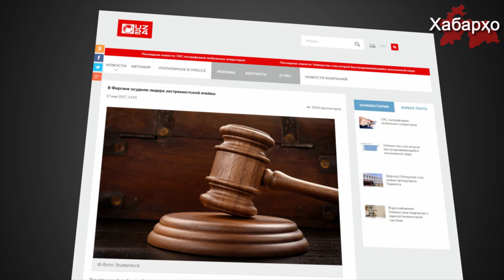Дар Ӯзбекистон сокини маҳаллӣ барои ҳамли даъвати исломӣ маҳкум гардид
Дар вилояти Фарғонаи Ӯзбекистон сокини маҳаллӣ 40 сола Умедҷон Сатторовро додгоҳи ноҳияи Риштан барои ҳамли даъвати исломӣ ба мӯҳлати 8 сол аз озодӣ маҳрум кард.